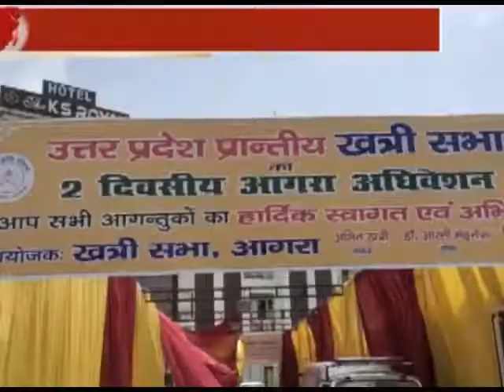Finance Minister Suresh Khanna reached - वित्त मंत्री सुरेश खन्ना पहुंचे आगरा